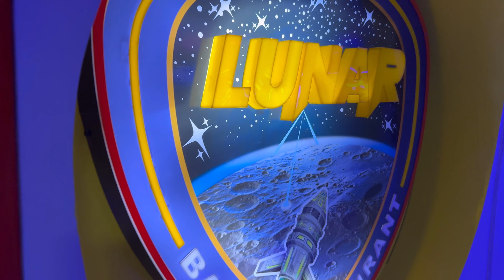Newly opened Lunar Restro Bar in lokhra Guwahati